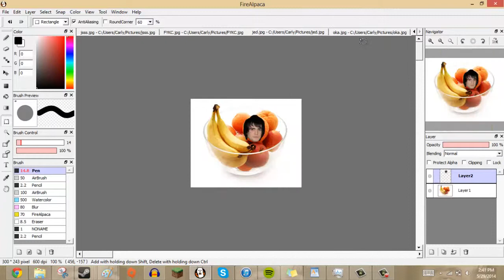damned if i do u, ryland blackinton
how to preform the perfect ritual while also pleauring your man AND keeping a quiche in the oven.